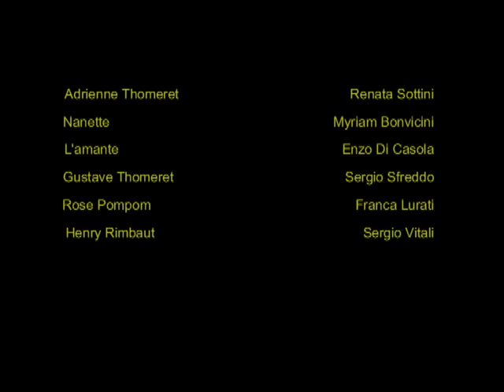1985 Vi amo e sarete mia - Commedia di Louis Verneuil - Compagnia I Filodrammatici - Vezia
Parigi, millenovecento e qualcosa. Una moglie, un marito, un innamorato testardo, una . . . signora, un misterioso individuo ed una camerierina molto sveglia. Questi sono gli ingredienti che si mescolano e si intrecciano in questa vicenda d'altri tempi.